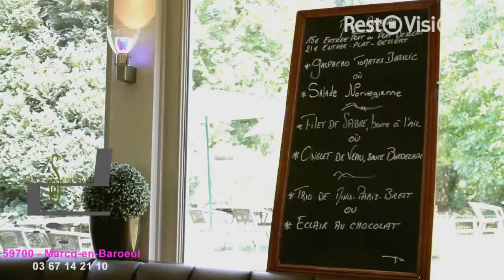L'Exseption - Restaurant Marcq-en-Barœul - RestoVisio.com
Adresse: Chemin des Coulons 59700 Marcq-en-Barœul
 Une Exception culinaire ! A quelques minutes de Lille, au coeur de Marcq-en-Baroeul, au bout du Chemin des Coulons, découvrez le restaurant l'Exseption. Au coeur de la nature, niché dans un halo de verdure, le restaurant l'Exseption est une véritable merveille. Entrez dans une salle lumineuse grâce aux grandes baies vitrées vous offrant une vue sur le jardin fleurie. La décoration est contemporaine et les grandes banquettes en cuir vous appellent. Installez-vous sur la terrasse installée dans le jardin, sur l'herbe et profitez de la vue tout au long de votre dégustation au restaurant l'Exseption. Côté cuisine, le chef du restaurant l'Exseption vous concocte une cuisine traditionnelle, régionale composée de produits frais et de saison. Vos papilles et vos pupilles vivront une véritable explosion de couleurs et de saveurs ! Débutez votre déjeuner ou votre diner au restaurant l'Exseption avec un Tartare de saumon à la ciboulette, une Soupe glacée de melon et chips de Jambon Serrano ou avec un Foie gras de canard maison et chutney de mangue en mini brioche. Continuez votre repas au restaurant l'Exseption par un Magret de canard rôti, jus de déglaçage à l'Orangina et pommes sautées, un Traditionnel Potjvleesch et frites fraiches ou par un Tournedos de lotte bardé au lard et sauce Aïoli. Clôturez votre repas au restaurant l'Exseption avec un Nougat glacé et coulis de fruits rouges, un Millefeuille aux framboises et crème Chibouste ou avec la Soupe de fraises au champagne. Venez nous ressourcer en famille, entre amis ou en amoureux au restaurant l'Exseption !
Selon vos envies du moment: , Cosy / Charme, Avec Vue / Terrasse, Zen / Nature